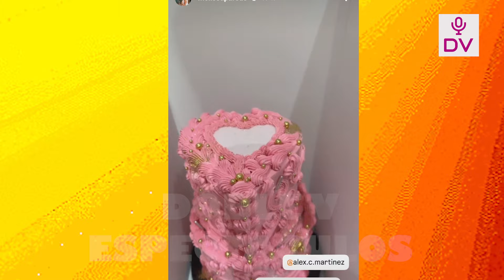MELISSA CELEBRO SU CUMPLE CON UNA PIJAMADA Y ACTIVADOR SE LUCIO CON REGALOS Y CON TORTA DE MAQUETA!?